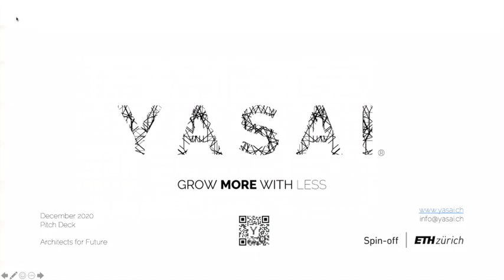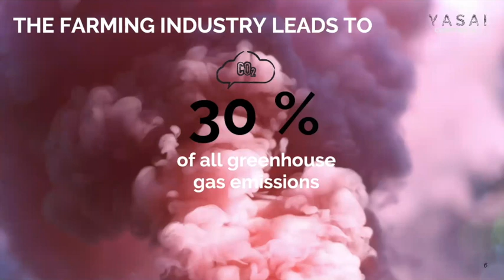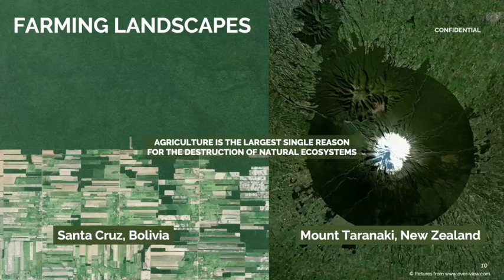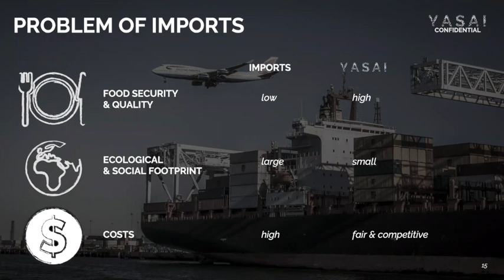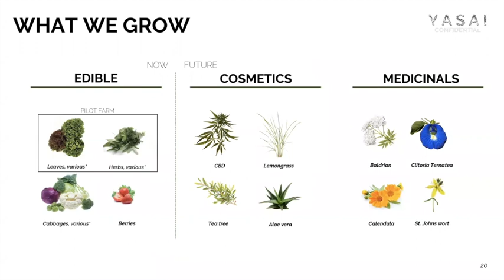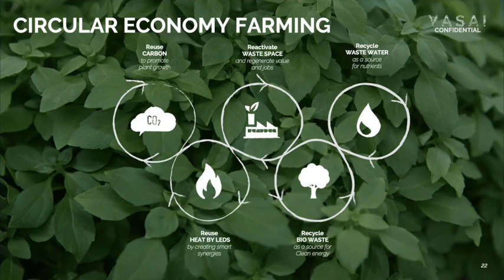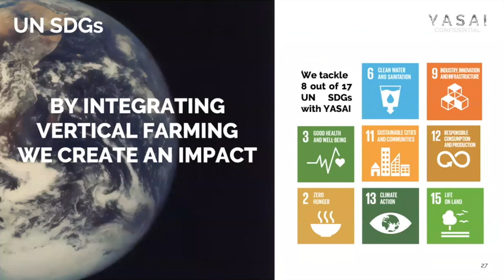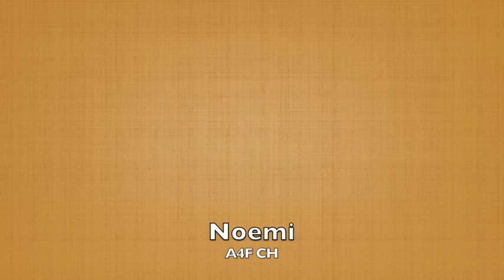A4F-Websinar "Vertical Farming" (08.12.2020)